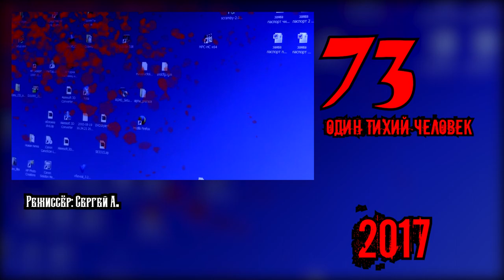250 фильмов / 250 films - 8 years of Terra Studio / 8 лет Тэрра Студио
IMDB -

Саундтрек взят из игр
Line of Fate:The Ballad of The El Mariachi
Edem:Dissent
Автор - Святослав Бурдуков